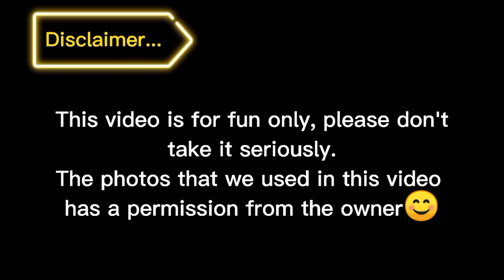JOJOWAIN O TOTROPAHIN CHALLENGE ( Eastern Samar State University- Can-Avid Edition)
What's up mga KABIYAK! Its been a while 😊 Please watch our vlog (TOTROPAHIN OR JOJOWAIN) THE KILIG MOMENTS CHARRR! 😂 Don't forget to like, share, subscribe and click the notification bell para updated po kayo sa aming mga videos and kung di nyo pa po napapanuod ang aming mga vlog na iba wag nyo po palampasin yun dahil siguradong kayo ay matutuwa lalong lalo na sa aming mga reaction 😂

             Kanari (By: Unknown)
             Lazy Sunday (By: BCD STUDIO)
             Haharanahin kita (By: James Reid)
             Randomantic (By: James Reid)
             Sunset Street (By: BCD Studio-CC
             Beijing Spring (By: Unknown)

FB PAGE: JOY & JEZ CHANNEL (PA LIKE AND FOLLOW PO MGA KABIYAK 😊)